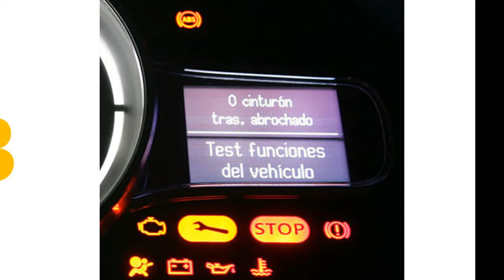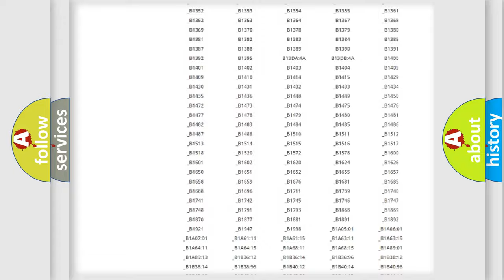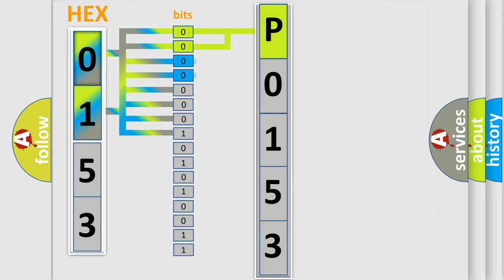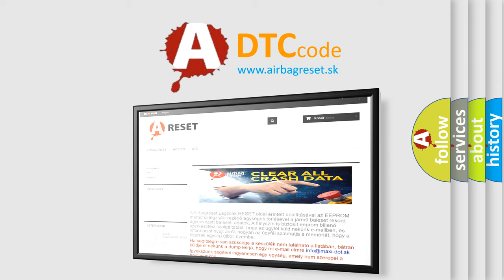DTC Jeep P0153 Short Explanation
Contents:
0:21 Basic DTC analysis according to OBD2 protocol standard.
1:48 Insight into programming
2:58 A diagnostically understandable description of the Diagnostic Trouble Code
3:05 Basic error definition

Make:
Jeep
Code:
P0153
Definition:
Lost Communication with Brake System Control Module
Description:
Problem with CAN communication between the skid control ECU assembly and power management control ECU (CAN communication system malfunction)
Cause: